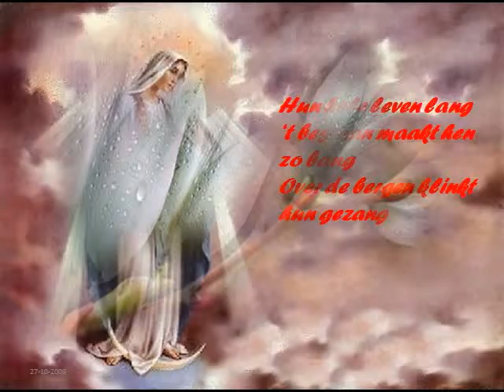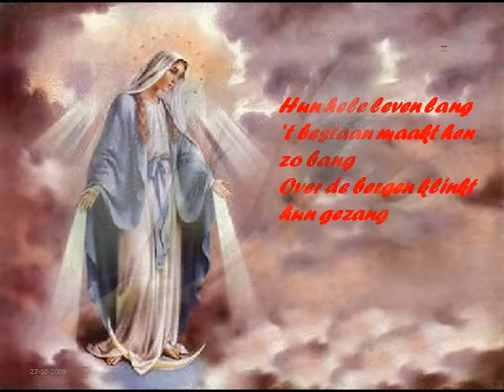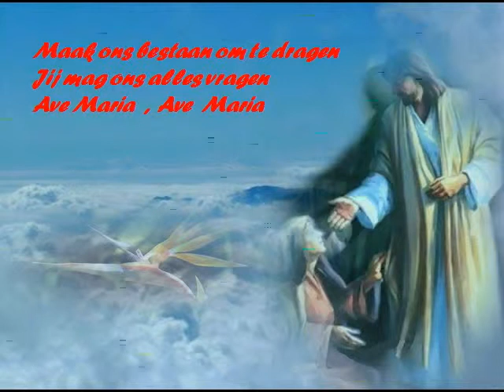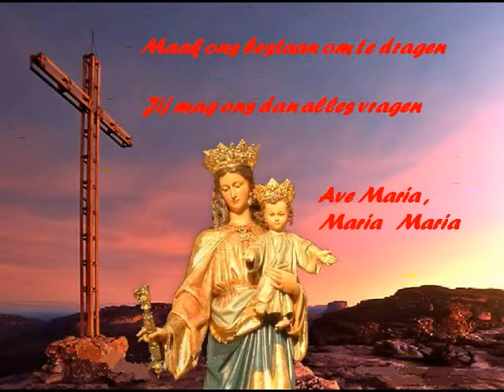Ave Maria corry